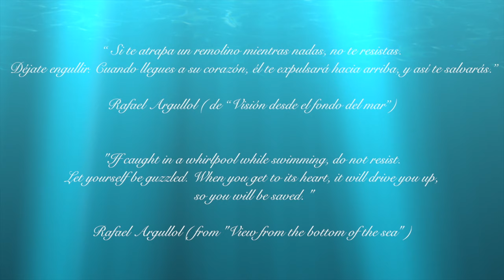Hermes Luaces: Percussion concerto-Eloy Lurueña-ORCAM/J.R.Encinar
TÍTULO/TITLE: ANATOMÍAS DEL REMOLINO / ANATOMIES OF THE WHIRPOOL
PERCUSIÓN SOLISTA/SOLOIST PERCUSSION: ELOY LURUEÑA
DIRECTOR/CONDUCTOR: JOSÉ RAMÓN ENCINAR
DIRECTOR DEL CORO/CHOIR CONDUCTOR: PEDRO TEIXEIRA
ORQUESTA Y CORO DE LA COMUNIDAD DE MADRID/ ORCHESTRA AND CHOIR OF MADRID (ORCAM)

Grabación en directo del estreno absoluto realizada el 15 de Febrero de 2016 en el Auditorio Nacional de Música de Madrid/ Live recording of the premiere in the National Auditorium of Music of Madrid, 15/2/2016.

NOTAS DEL AUTOR:

El título de esta composición hace referencia a una cita procedente del libro “Visión desde el fondo del mar” del escritor catalán Rafael Argullol que reproduzco a continuación:

“Si te atrapa un remolino mientras nadas, no te resistas. Déjate engullir. Cuando llegues a su corazón, él te expulsará hacia arriba, y así te salvarás.”

En realidad, la cita no es del propio Argullol, sino de un pescador que, durante su infancia en la localidad costera de Ribes Roges, le transmitió esta enseñanza que de alguna manera marcaría su vida para siempre. Argullol entiende el remolino como una manifestación arquetípica de la vorágine vital y el eterno devenir del mundo. En el centro de ese remolino se encuentra siempre un misterio que se aleja irremisiblemente a medida que nos acercamos a él pero cuya búsqueda nos devuelve en cada instante la imagen de quienes somos. La vida como un viaje, ésa es la propuesta de Rafael Argullol. La música como un mapa para ese viaje, es la mía. Se trata, no obstante, de un mapa que no muestra el camino - por que no hay camino que mostrar, que diría Machado- sino que nos prepara para caminar, nos sugiere una cierta disposición de ánimo con la que emprender el viaje al tiempo que dibuja tras de sí la emoción de lo vivido.

AUTHOR'S NOTES:

The title of this composition refers to a quote from the book "View from the bottom of the sea" by the catalan writer Rafael Argullol:

"If caught in a whirlpool while swimming, do not resist. Let  yourself be guzzled. When you get to its heart, it will drive you up, so you will be saved. "

Actually, the quote is not by Argullol himself, but by a fisherman who, during his childhood in the mediterranean town of Ribes Roges, conveyed him this sentence that somehow marked his life forever. Argullol understands the whirlpool as an archetypal manifestation of life experience and the eternal flowing of the world. In the center of this whirlpool there's always a mystery that recedes as we approach to it escaping from our grasp. But as we are trying to reach it we are receiving at every moment the image of who we are.   Life as a journey, that is the vital vision of Rafael Argullol. Music as a map for that journey is mine. It is, however, a map that doesn´t show us the way - because there is no way to show, as Antonio Machado would say - but prepares us to walk, suggests us a certain state of mind to undertake the journey and meanwhile draws in our memories the emotions of our experiences.